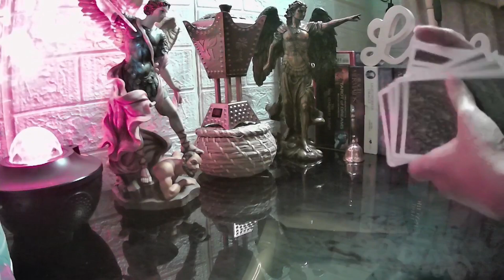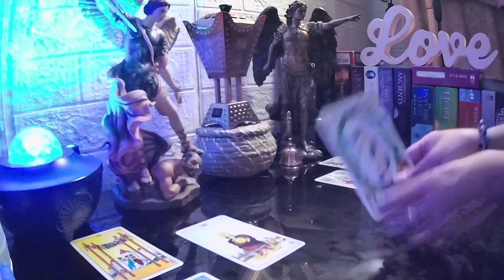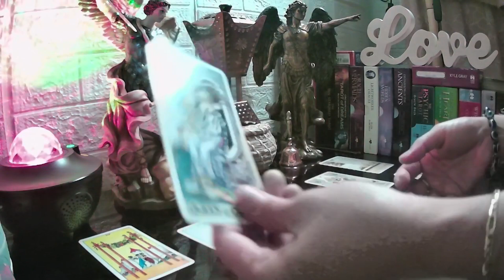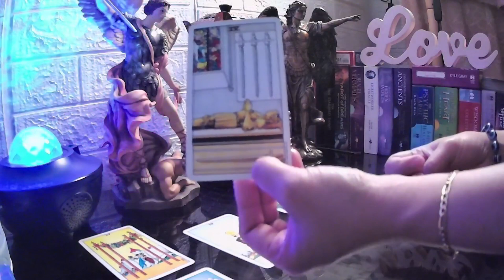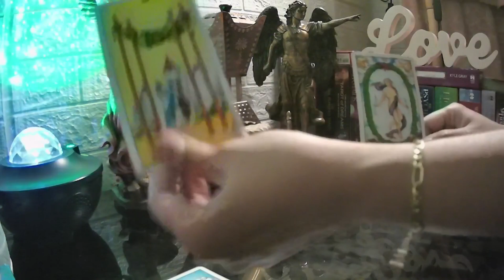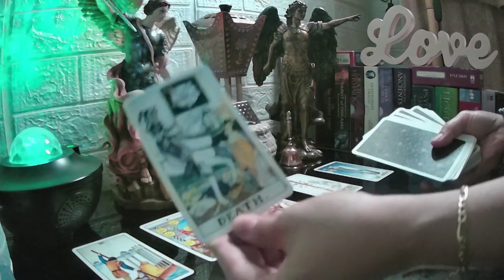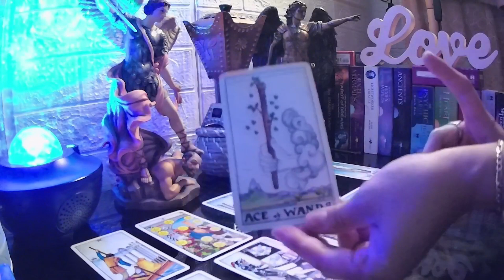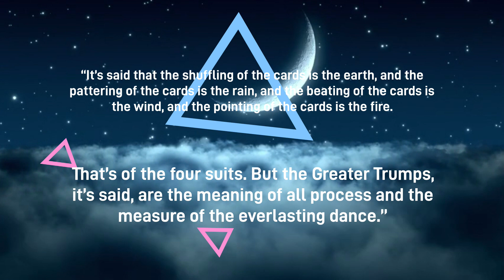Libra Tarot October 2023 Month Reading (English)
Discover the messages and advice that the tarot cards hold for Libra in October 2023. Gain clarity on matters of love, career, finances, and personal growth. Whether you're seeking guidance or simply curious about what the future holds, this reading is designed to provide valuable insights and empower you to make informed decisions.

Welcome to my Tarot Channel!  Learn about your Ethereal Destiny.

Hi. I'm Abby.  I am also a Tarot Reader and all collective readings are FREE.
I do not reach out to my audience to ask them if they want a personal reading so please be careful of any accounts who look similar to mine as all requests must be sent through my e-mail.